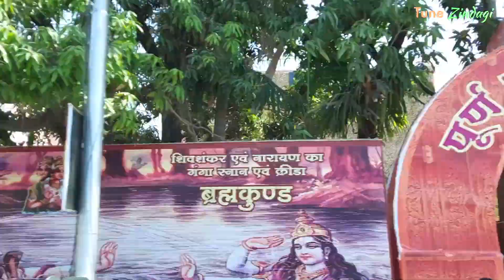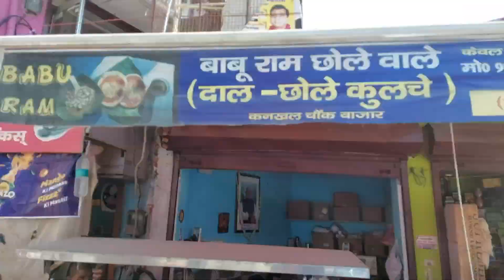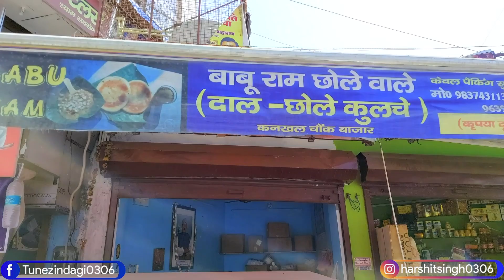BABU RAM JI KE CHOLE KULCHE AUR DAL KA JAWAB NAHIN. // AAJ BHI WAHI SWAD..!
Address: Shekhupura kankhal, Haridwar 249408